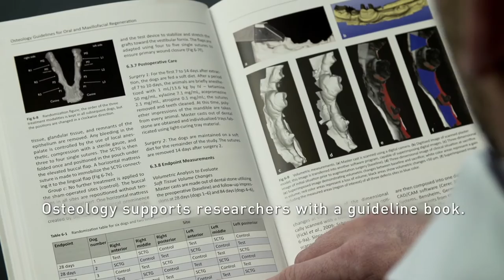Osteology Imagefilm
Linking Science with Practice in Regeneration.

The Osteology Foundation promotes research, education and collaboration between universities and industry in the field of oral and maxillofacial tissue regeneration. The objective is to make new techniques and products available to practitioners quicker and with greater goal orientation.

True to its motto "Linking Science with Practice in Regeneration", the Osteology Foundation aims to bridge the gap between scientific progress and clinical practice, as well as between academic and industrial researchers in the field of oral tissue regeneration.